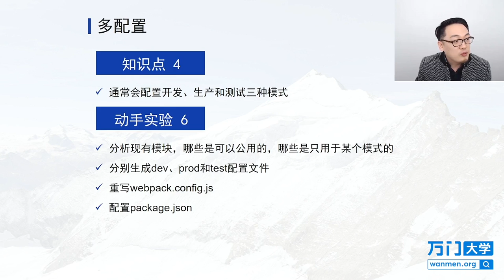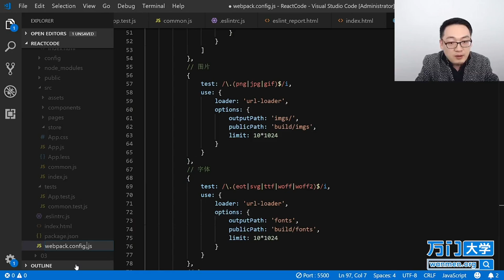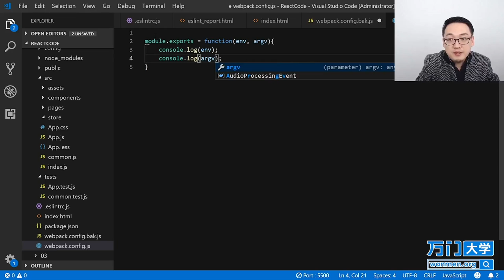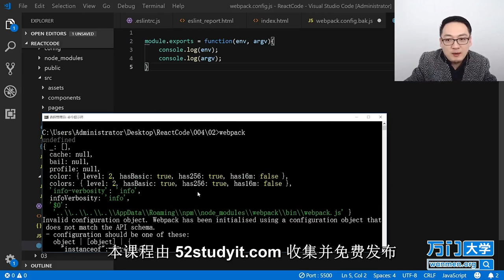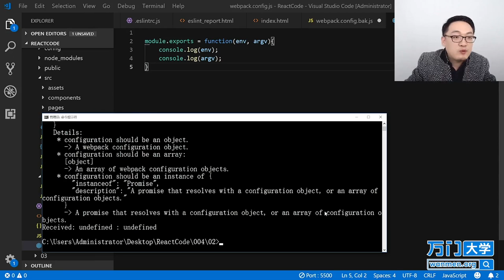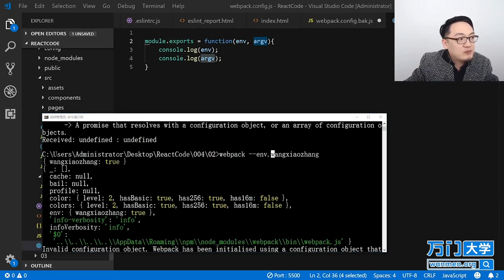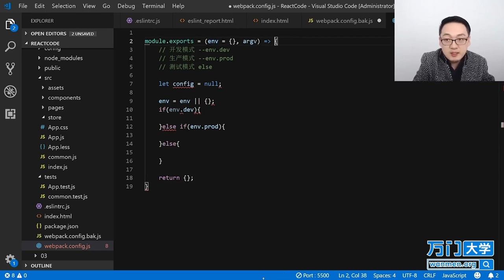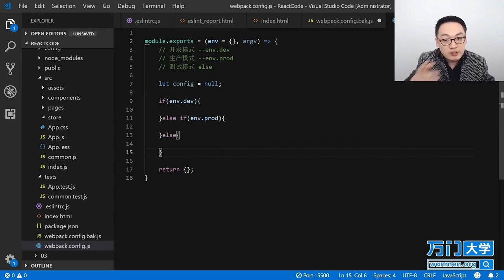React实战开发特训班-5.9多配置（一）